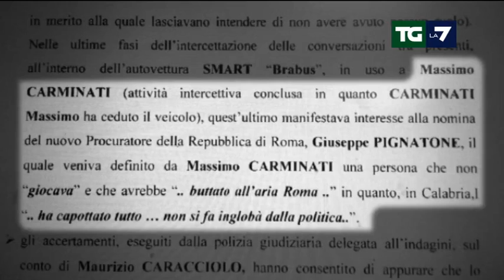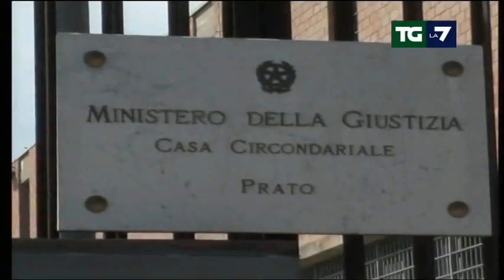Marino consegna a Pignatone documenti del Comune su Mafia Capitale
Il sindaco di Roma nei corridoi della procura per consegnare documentazione del Comune di Roma per l'inchiesta/scandalo di Roma Capitale al procuratore Pignatone